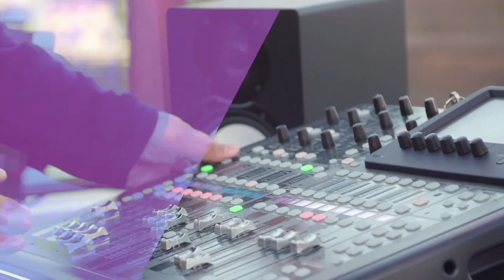D´Ká ( se cria, se faz)! - Colchetes D´Alfaiate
O vídeo que encerra o D´Ká e para domingo, conta com a participação do grupo Colchetes D´Alfaiate. Este grupo nasceu no final do ano 2019 na Madeira. Lançaram no dia 15 de dezembro de 2019 o seu primeiro single: “O Diabo Leva-te”. No dia 31 de janeiro de 2020 lançaram o segundo: “A Jóia da Coroa” e a 17 de fevereiro o terceiro single: “Onde é que há Festa Hoje?”. Outro dos originais que a banda apresenta no concerto é o sucesso: “Pega Na Enxada”. Para além dos originais, os “Colchetes D’Alfaiate” também possuem no seu reportório alguns covers selecionados pelo seu ritmo frenético e de grande entretenimento. Neste mês de maio, os Colchetes estarão em estúdio a gravar o seu primeiro trabalho discográfico com 9 temas originais, e ainda um bónus surpresa. Os “Colchetes D’Alfaiate” têm por objetivo principal o reconhecimento a nível nacional e prometem trabalhar afincadamente para atingir esse desiderato, conscientes das muitas dificuldades que irão enfrentar. Fazem parte dos “Colchetes D’Alfaiate” músicos reconhecidos do panorama musical regional como: Cláudio Aguiar no baixo elétrico, Denis Rodrigues no trombone, percussão e voz, Duarte Salgado na bateria e percussão, Vítor Abreu na guitarra elétrica e voz, e ainda Juan Freitas no piano.

O projeto “d’Ká (se cria, se faz)!”, promovido pela Gera – Produções de Eventos, e que conta com o apoio da Secretaria Regional de Turismo e Cultura, através da Direção Regional da Cultura, teve o seu início a 10 de abril e pretende dar voz a projetos musicais de talentos madeirenses.
No total são 8 vídeos com a participação de 34 músicos que apresentam as suas criações e falam do seu percurso e opções musicais.
O projeto é apresentado aos fins-de-semana a partir das 19h00 nas plataformas digitais da Secretaria Regional.